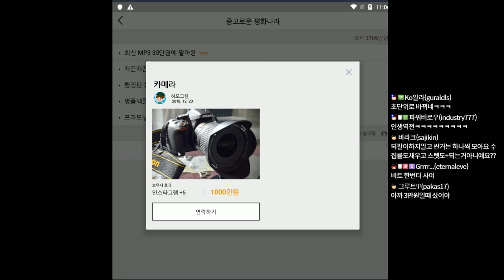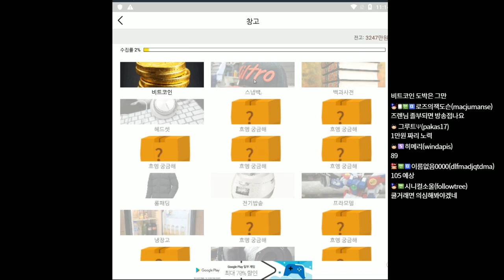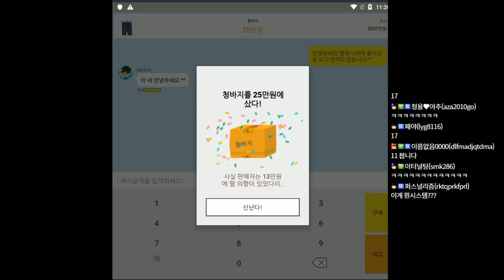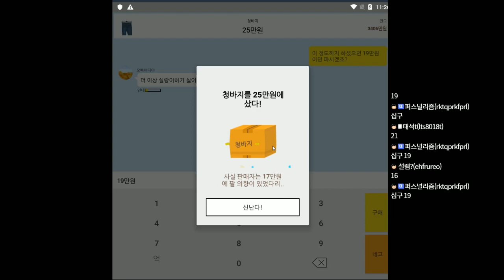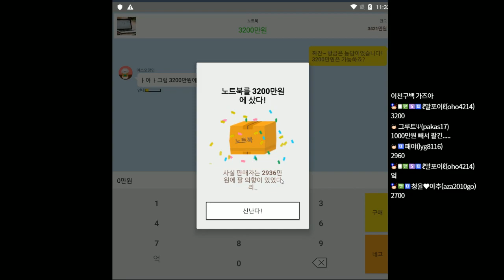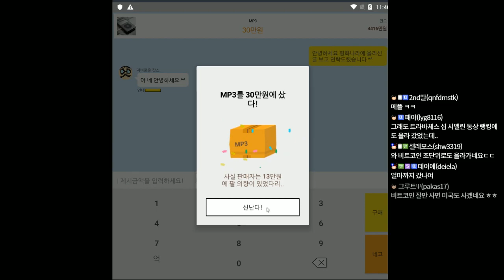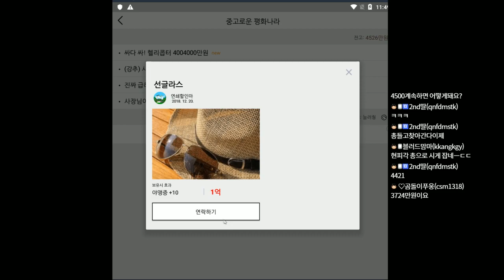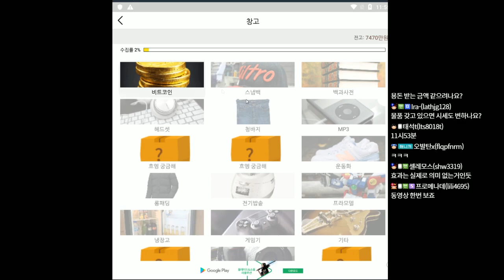모바일] 중고로운 평화나라 - 2화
무료 모바일 게임 중고로운 평화나라입니다.